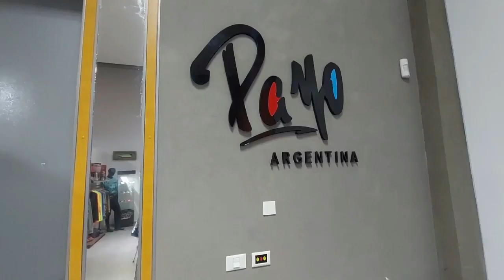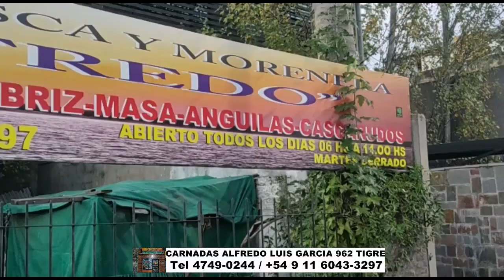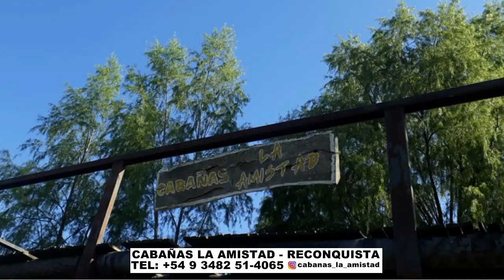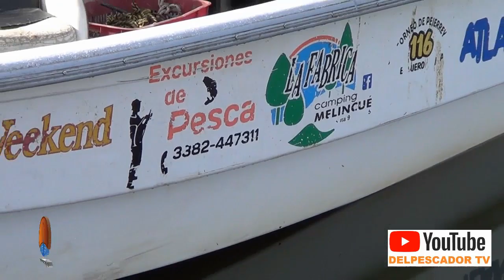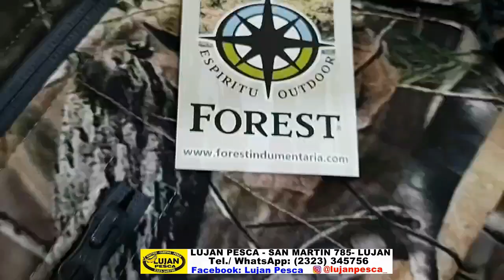DELPESCADORTV450. PEJERREYES DE COSTA EN LA ARENERA. PEJERREYES EN LA PICASA Y EN BERISSO.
DELPESCADORTV450. PEJERREYES DE COSTA EN LA ARENERA. PEJERREYES EN LA PICASA Y EN BERISSO. SHOW ROOM PAYO ARGENTINA